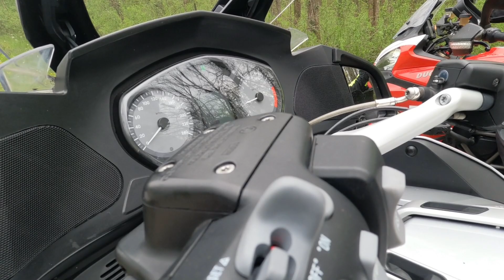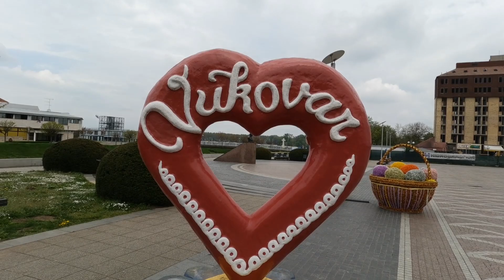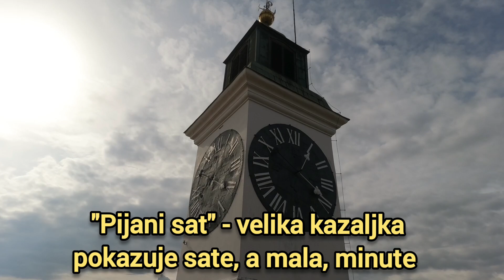Vožnja do Hrvatske i RASTANAK (ep.5)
Moto vlog
Serijal - Dođi da vozimo zajedno
Motori:
BMW R1200RT
DUCATI Multistrada 1200
U ovoj, poslednjoj epizodi prikazan je rastanak sa Alenom, koji se nakon 5 dana boravka u Srbiji, vratio u Hrvatsku -u rodnu Rijeku.
Rano ujutro pošli smo iz Erdevika, gde smo prenoćili. Mesto se nalazi u blizini graničnog prelaza Ljuba - Principovac, pa smo veoma brzo ušlii u Hrvatsku.
Odlučio sam da Alena ispratim do Vukovara, gde smo svratili i napravili krug po gradu.
Alen je potom nastavio vožnju prema Vinkovcima i Županji, izašao na autoput prema Zagrebu i u kasnim popodnevnim satima stigao kući.
Ja sam pošao na drugu stranu pa sam preko graničnog prelaza Erdut - Bogojevo ušao u Srbiju, nastavio ka Bačkoj Palanci, svratio najpre u Novi Sad, a potom i u Sremske Karlovce. u Beograd sam stigao kasno popodne.
Ukupno sam za 5 dana prešao 850 km.